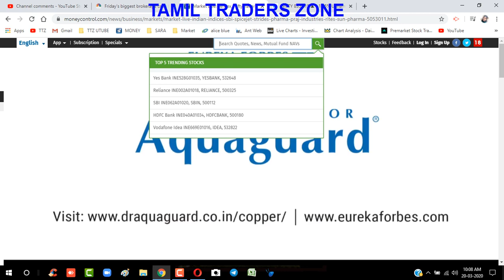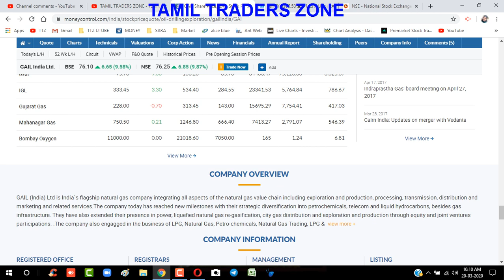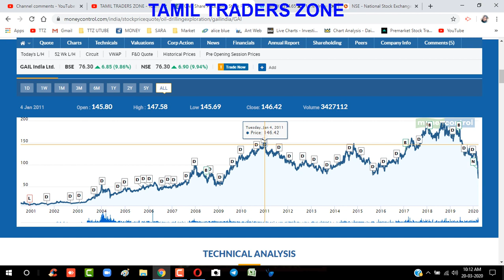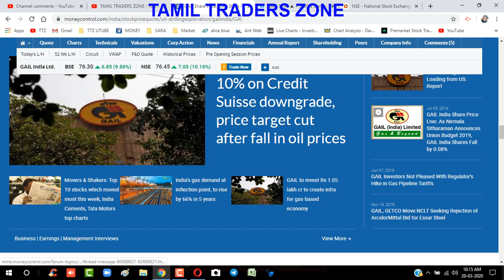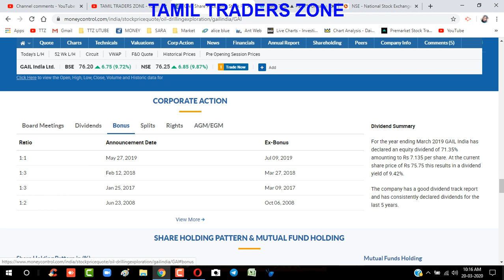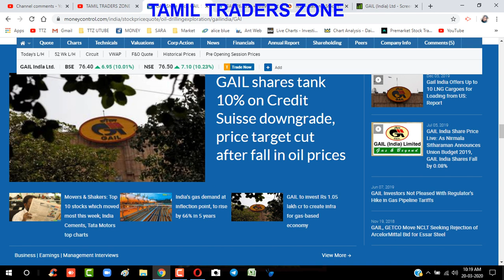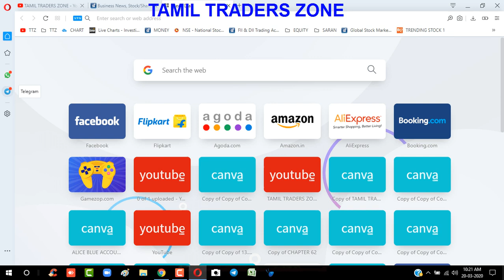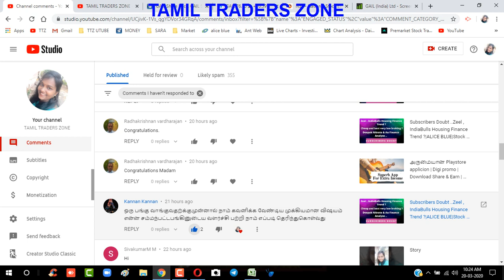ஒரு பங்கு வாங்குவதற்க்கு முன்னால் நாம் கவனிக்க வேண்டிய முக்கியமான விஷயம்|ALICE BLUE|TTZ